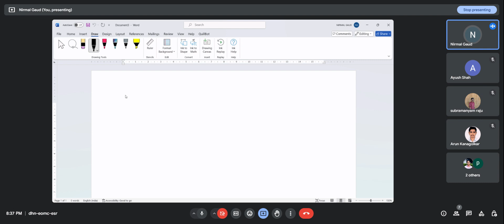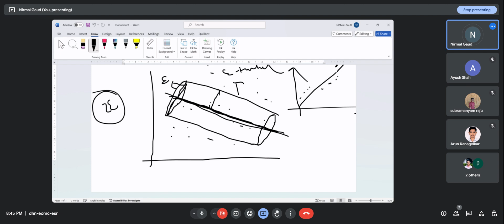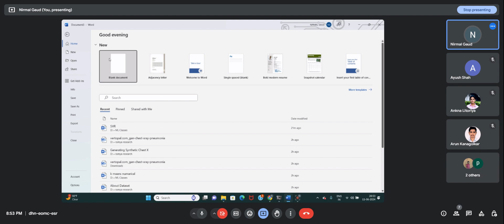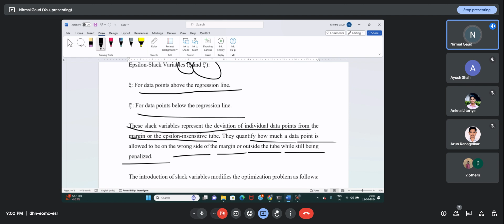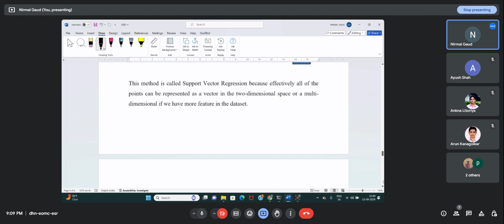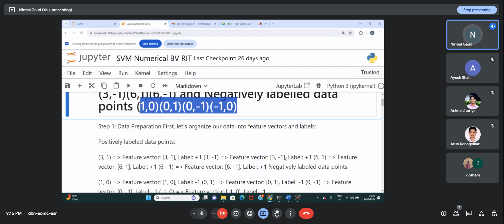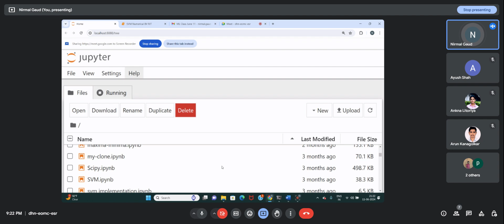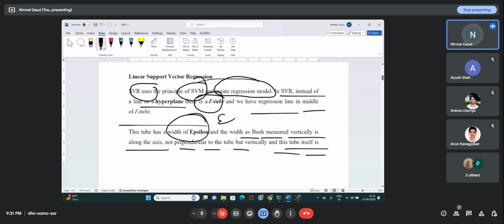ML with Python - Lecture 83